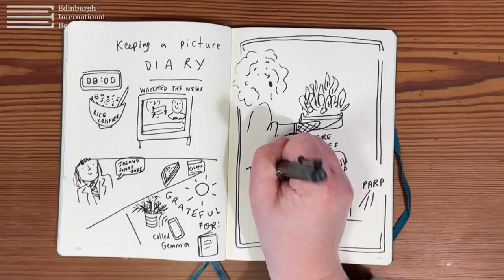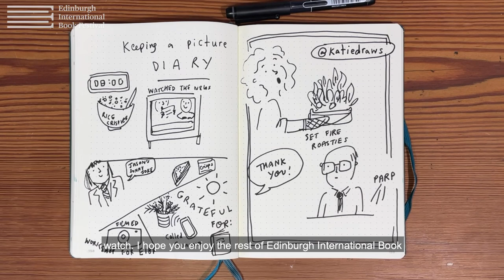Drawings Diaries with Katie Chappell (5yrs+) | Citizen Winter Warmer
Grab your pencils or pens and join illustrator Katie Chappell to ‘draw the boring stuff around you’. In this joyful and creative mini-workshop Katie shows you how fun it is to spend a few minutes drawing every day. This session is family friendly - mark-making still counts as drawing… even if it's just splotches and scribbles on the paper!

Please note - live comments are turned off on this video to comply with YouTube's children's content policy.